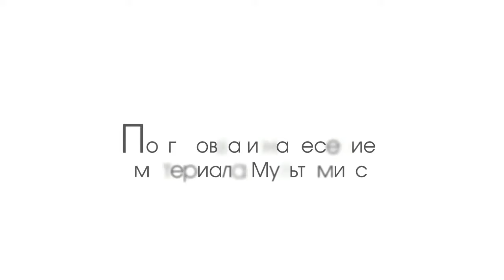Bayramix Multimix Нанесение краскапультом Мозаичная краска